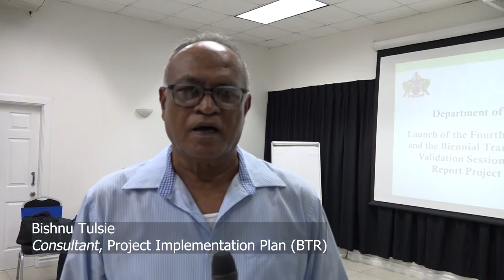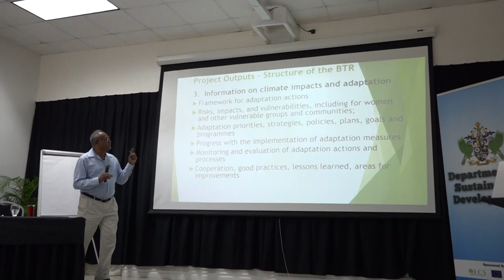Saint Lucia Launches Climate Reporting Projects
The Government of Saint Lucia begins another round of documenting its climate commitments as part of a global stock take. A joint project launch was held for this purpose at the Bay Gardens Hotel earlier this month—details in this report.